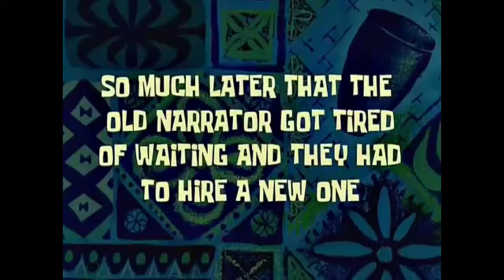Tag del Celular (Hablando sobre MysticMessenger)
Hooooola, ya era hora de subir video :B espero puedan saber un poquito más de mi poquito a poco xD los queyo

Todas las canciones son de sus respectivos autores.
Dragon Roost Island - The Legend of Zelda Wind Waker
Mystic Messenger opening - Cheritz